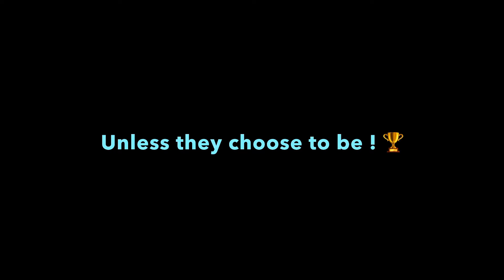3ball 11runs Required😲😲🏏in turf cricket | box cricket Challengers🏏 VS Chandpur 11🏆great match😲